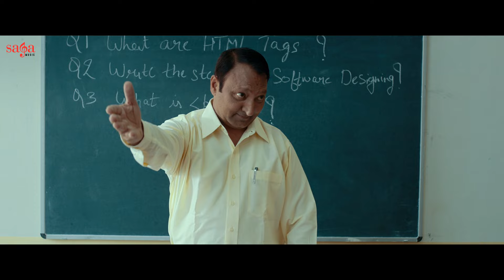ਬਾਪੂ ਦਾ ਪਿਆਰ ਤੇ ਬਾਪੂ ਦੀ ਮਾਰ ਦੋਵੇ ਹੀ ਜਰੂਰੀ ਨੇ - Best Emotional Punjabi Movie Scene | Tania, Gurpreet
Best Emotional Scene - ਬਾਪੂ ਦਾ ਪਿਆਰ ਤੇ ਬਾਪੂ ਦੀ ਮਾਰ ਦੋਵੇ ਹੀ ਜਰੂਰੀ ਨੇ Bapu Da Pyaar Te Baapu Da Maar Dove Hi Jaruri Ne - Punjabi Movie Scene Son Of Manjeet Singh Punjabi Movie

Movie: Son Of Manjeet Singh
Starring: Gurpreet Ghuggi, Karamjit Anmol, BN Sharma, Harby Sangha, Malkeet Rauni, Damanpreet Singh, Deep Mandeep, Japji Khaira,Tania
Director: Vikram Grover
Producer: Kapil Sharma, Sumeet Singh
Label: Saga Music